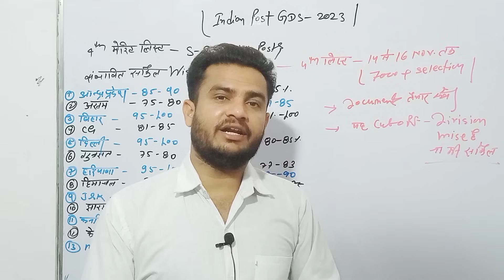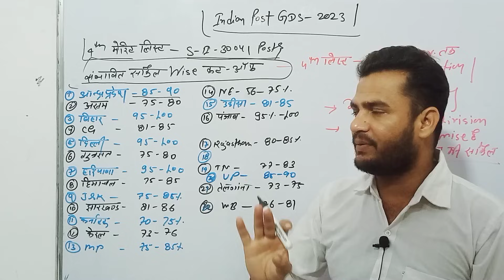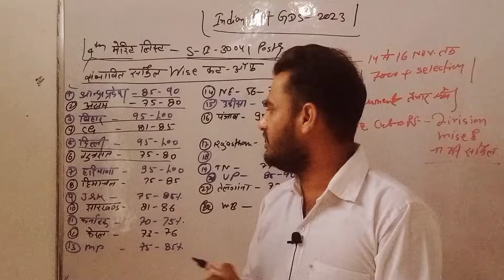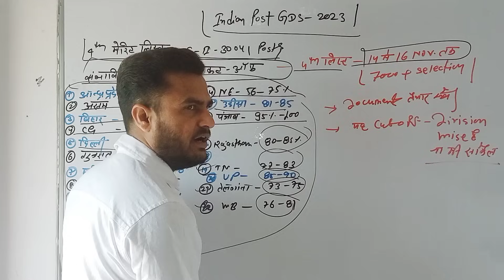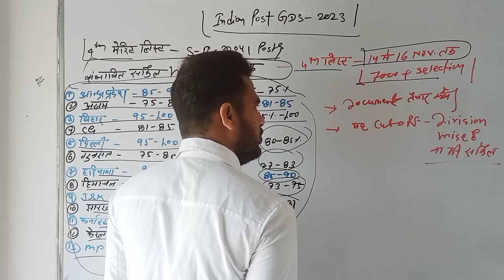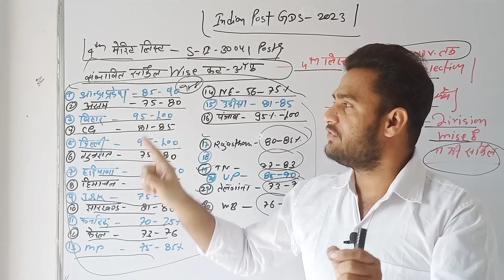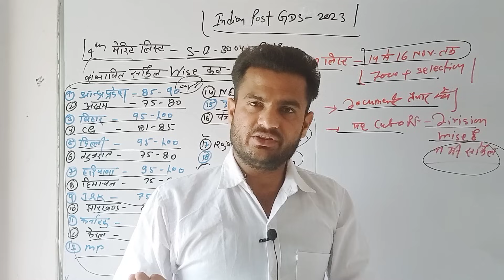Post Office GDS 4th Merit List Cutoff | GDS 2023 Cutoff | GDS Result 2023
Post Office GDS 2nd DV 2023 | GDS 2nd Document Verification Important Documents | Gds 2nd DV 2023

India Post GDS 4th List Update | india post GDS Result 2023 | GDS Cutoff 2023 | GDS Merit List 2023

Follow Us

Vlogs Channel

Thank You ABHISHEK CLASSES

Post Office GDS Result 2023 | Post Office GDS Merit List 2023 | Post Office GDS Cutoff 2023